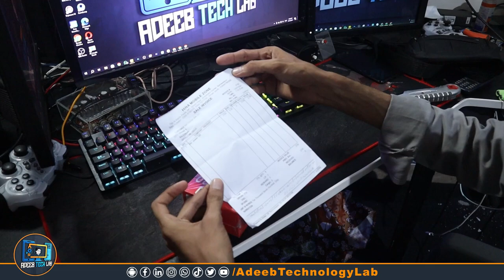Unboxing a Retro Keypad Phone with 120-Hour Battery Life! [2024]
Download📥LINK👉

Join us as we unbox a retro keypad phone with an impressive 120-hour battery life! This phone is a blast from the past with its classic design and reliable power source. Don't miss out on this trip down memory lane!